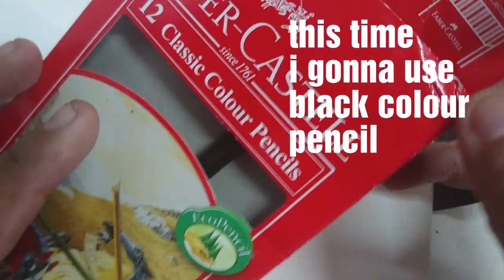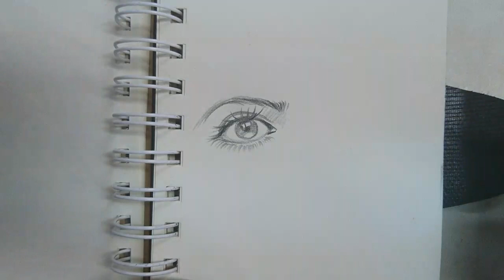Face drawing use black colour pencil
Hai everybody..thank a ton for your support..
This time i like to draw the face with black colour pencil..lets draw with me..

facedrawing # menggambarwajah